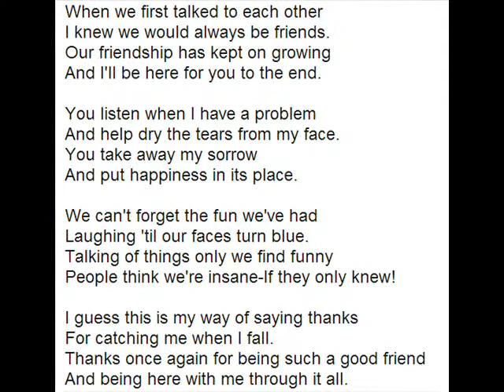mem johly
hi mem johnna.. mao na ni.. haha!! danahan ta ka ani.. haha ahw.. ambot unsai description naku ani bsta kay.. mao na ni.. :))))))))